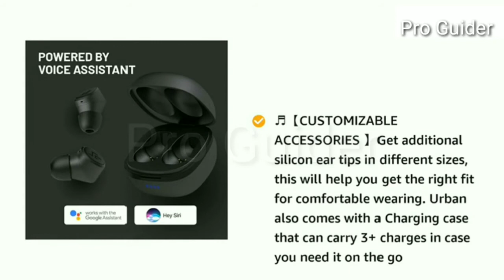CROSSBEATS Urban 2020 Latest True Wireless in-Ear Earbuds Built 3D Sound Earphone Pro Guider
♬【BREATHTAKING SOUND】With enhanced audio drivers and Passive Noise Cancelling technology, the Crossbeats Urban Bluetooth Wireless Earphones can deliver the powerful thumping bass effects at highs and crystal clear lows as if it were playing inside your head.

♬【INSTANT PAIRING & UNINTERRUPTED CONNECTIVITY】Latest Bluetooth 5.0 along with high quality dual microphone ensures taking and making audio calls a cake walk. No need to stick to your mobile device for connectivity, the Urban provides a good 33ft range
♬【JUST 3.7g & INVISIBLE DESIGN】Ultra light weight, small yet powerful design! The Crossbeats Urban true wireless earbuds will give you the most comfortable wearing experience of all True Wireless Earphones. Powered by Siri and Google voice assistants, Urban makes performing voice commands much simpler
♬【IPX6 WATERPROOF & ENHANCED BATTERY】With IPX6 waterproof technology, the Crossbeats Urban can take a dip in the pool or sweat the calories out in the gym without posing trouble. Also, the adventure ready battery will keep you company for at least 24 hours inclusive of 3+ charges available in the carry case.
♬【CUSTOMIZABLE ACCESSORIES】Get additional silicon ear tips in different sizes, this will help you get the right fit for comfortable wearing. Urban comes with a Charging case that can carry 3+ charges in case you need it on the go.